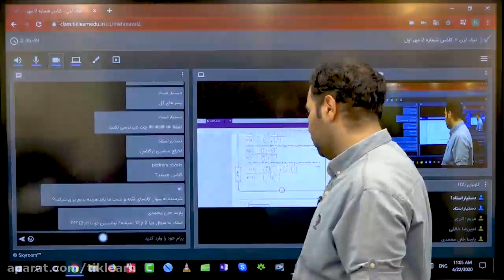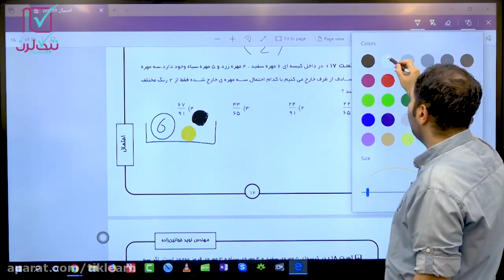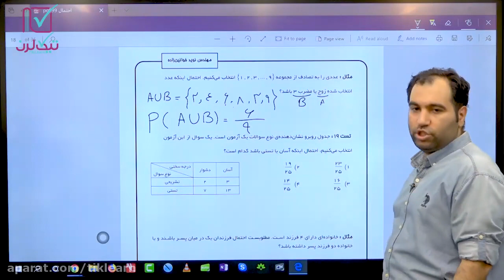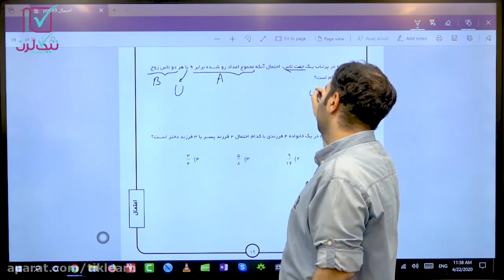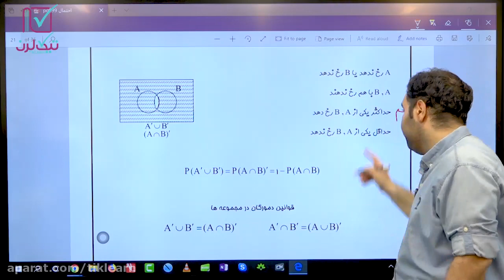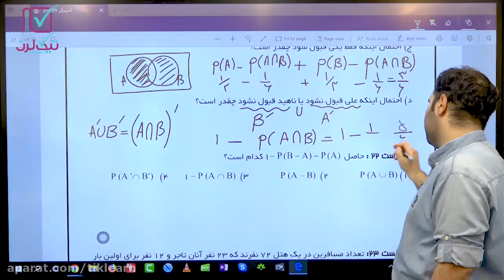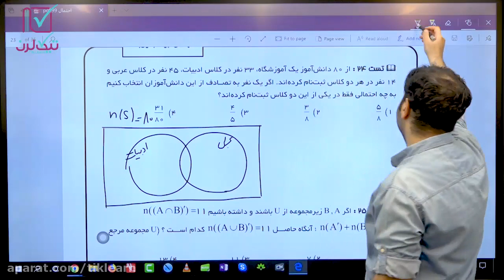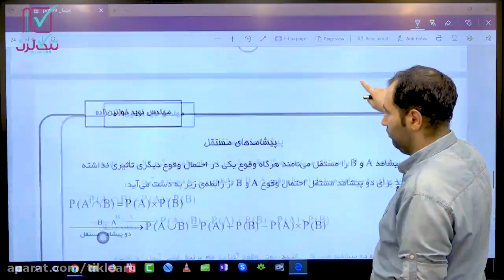Online math class for Master Khavaninzadeh - Part 3 at Ustad Shahriyar High School